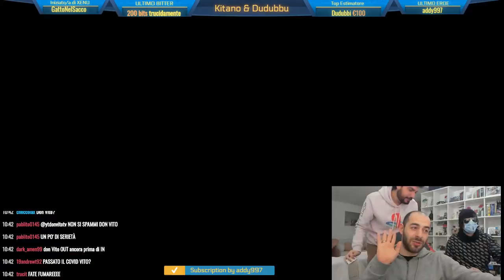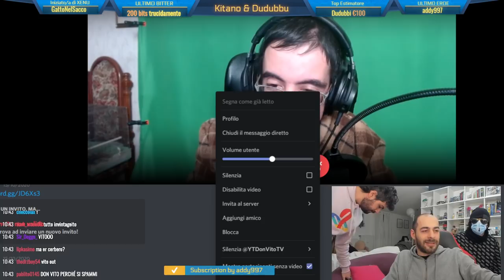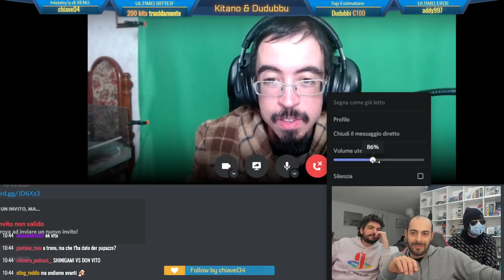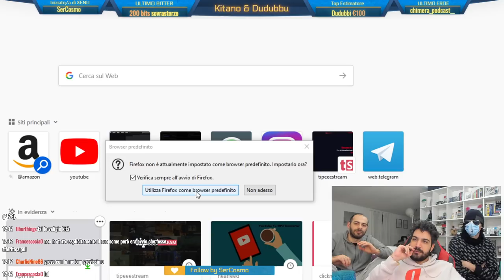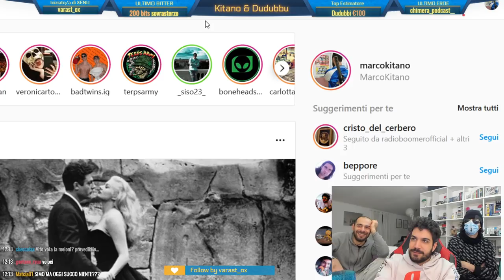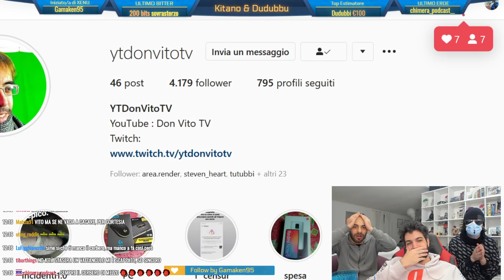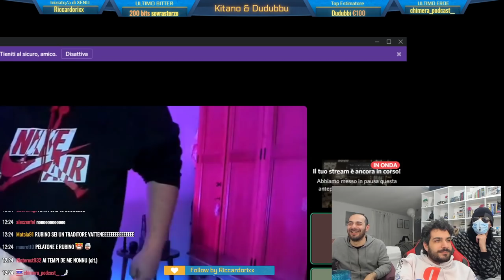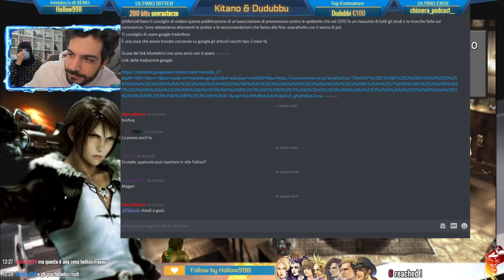DON VITO TROLLATO dalla CHAT viene BUTTATO FUORI | Final Fantasy Modificato #06